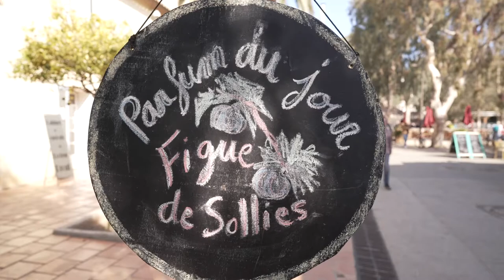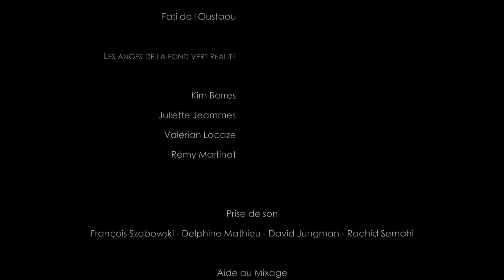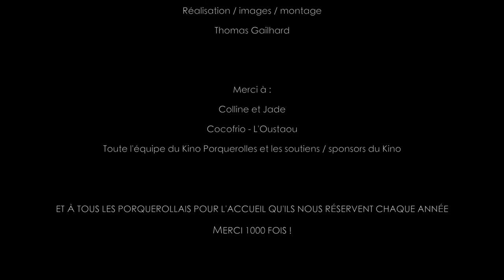La part des Anges de Joffrey